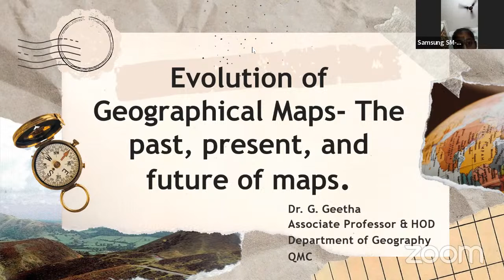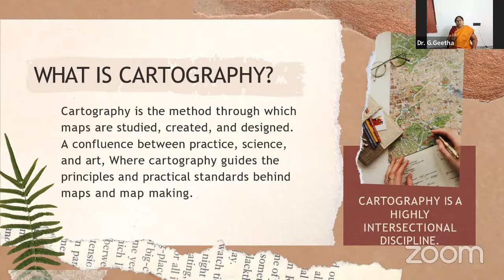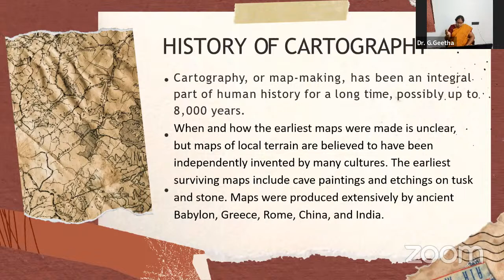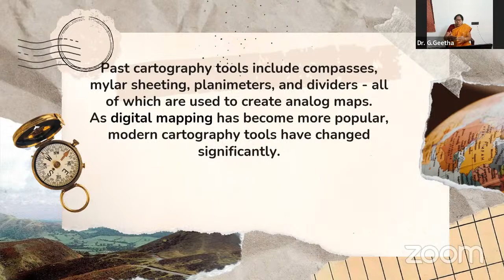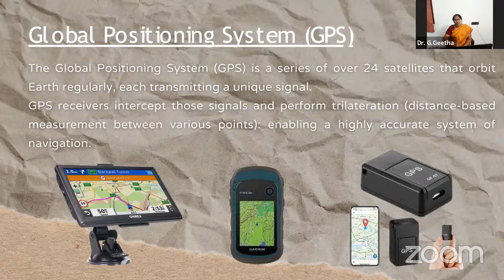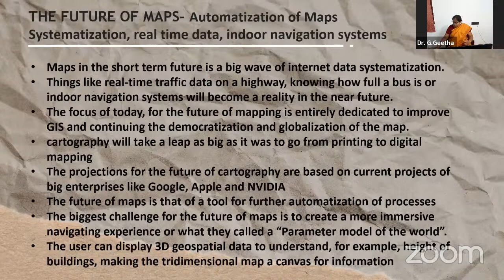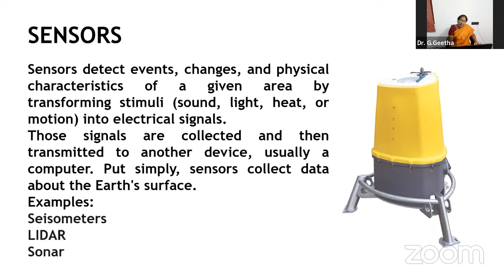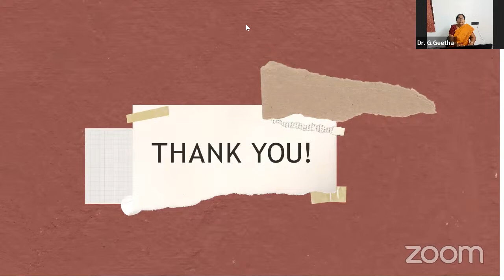"The Evolution of Geographical Map - Past, present and future " by Dr Geetha Karthikeyan, QMC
A talk by Dr Geetha Karthikeyan, Dept of Geography QMC   on "The Evolution of Geographical Map -  Past, present and future " on Saturday 22nd July.